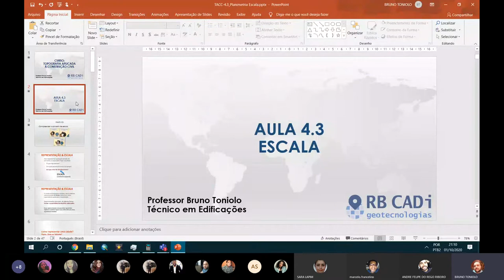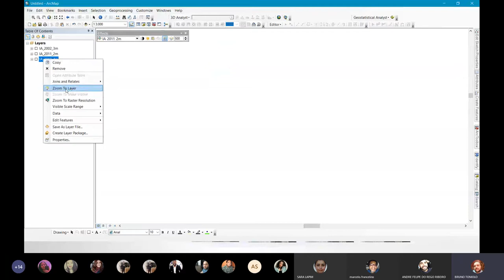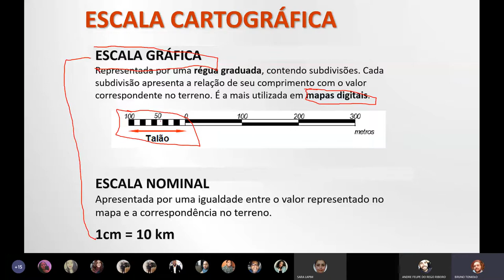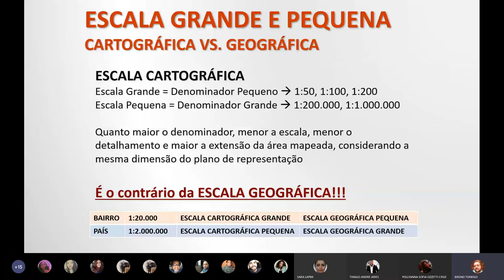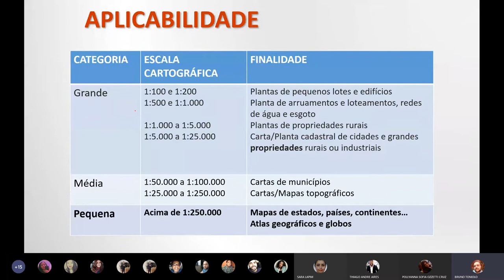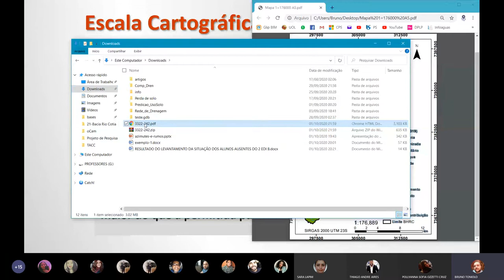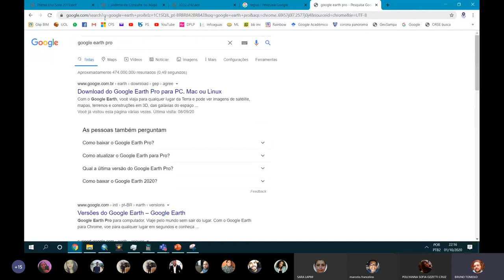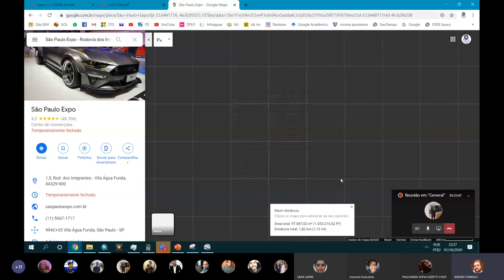TACC - Escala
Escala